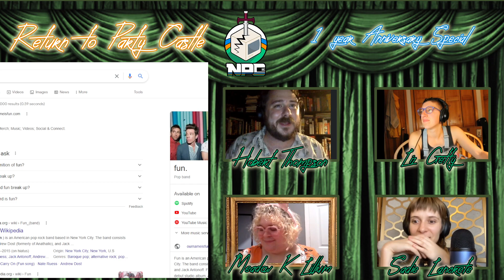Return to Party Castle